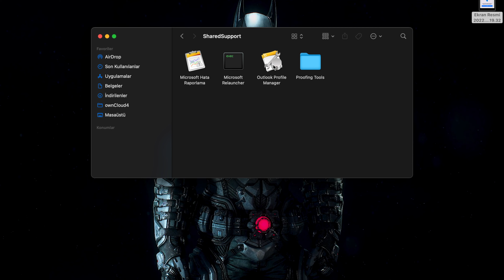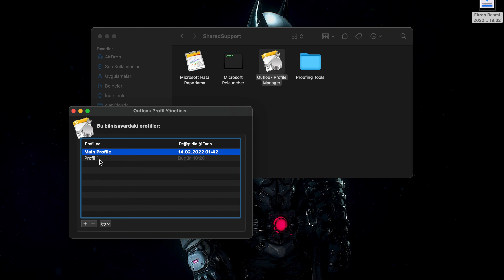Macos ta Microsoft Outlook Database sorunu / Microsoft Outlook Database problem on macos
Arkadaşlar selam ,

Bugünki videomuzda Sizlere Macos işletim sistemlerinde " You'll need the Latest version of outlook to use this database " sorununun çözümünü göstereceğim ,

İyi Seyirler.